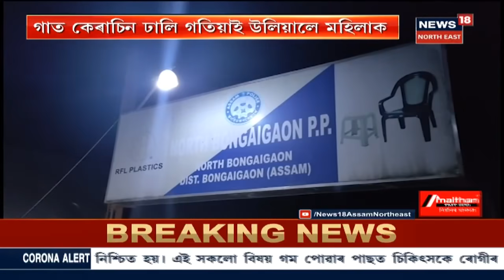খবৰ @News18 | Assamৰ Economyক লৈ উদ্বিগ্ন হৈ পৰিছে Sarbananda Sonowal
28 April, 2020: আজি ব্যৱসায়ী আৰু উদ্যোগীৰে মুখ্যমন্ত্ৰী Sarbananda Sonowalৰ বৈঠক । Lockdownৰ মাধমাৰ পৰিছে ৰাজ্যৰ ৰাজকোষত । ব্যৱসায়ক অচলাৱস্থাক লৈ চিন্তিত Sarbananda Sonowal । লগতে চাওঁক আন আন সংবাদ ।